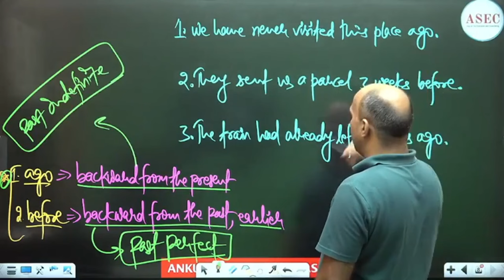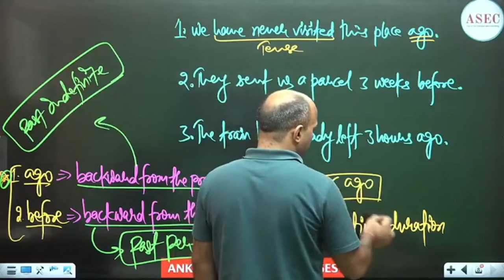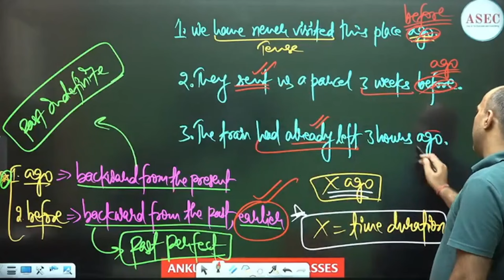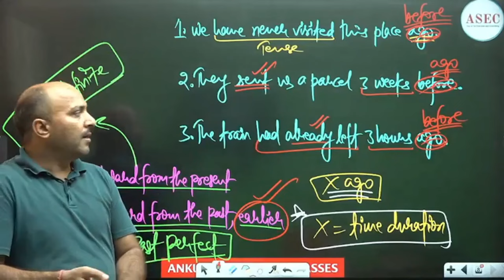|| OFFLINE CLASSES at MUKHERJI NAGAR || ANKUL SIR